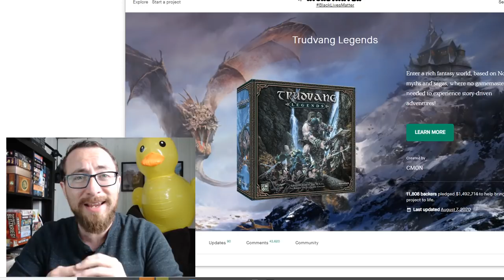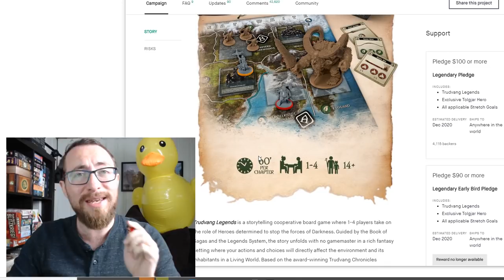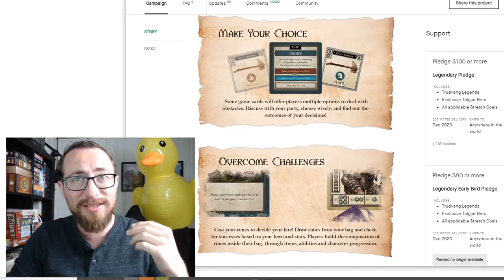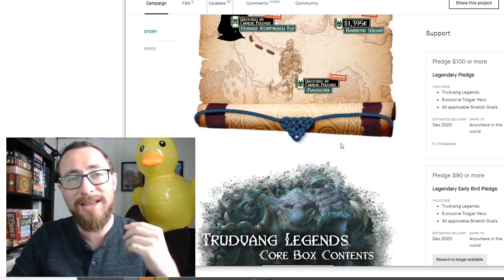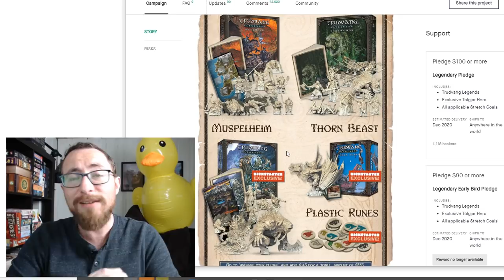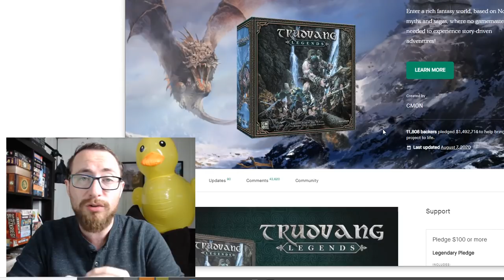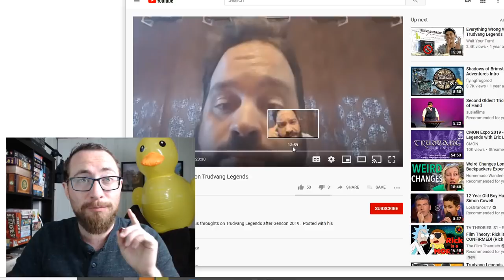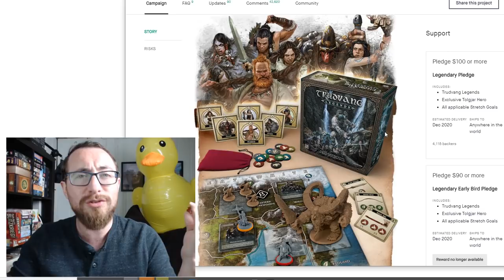Trudvang Legends - Why I Backed It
Trudvang Legends is CMON's board game take on the Trudvang RPG universe. Taking the lore from Trudvang, the minis from CMON, the design guidance of Eric Lang and the art of Paul Bonner, and delivering a unique world, an adventure and legends system that remembers the world as you play it. An epic goal, something that can truly be incredible. but also had a lot of drama in the campaign. What were people upset about and why?

TimeStamps:
0:00:00 - Introduction
0:00:35 - My Own Personal Initial Interest
0:02:21 - Campaign Overview
0:07:36 - Why Did I Back This Game?
0:12:30 - Mid-campaign Drama
0:14:30 - Videos That Helped Convince Me
0:17:34 - Flavor Text & Story
0:19:15 - Closing